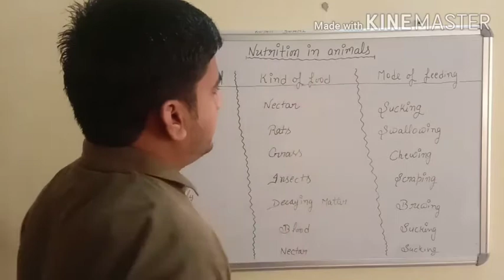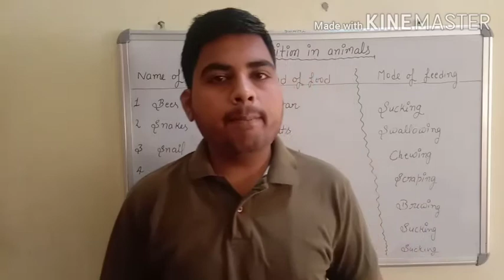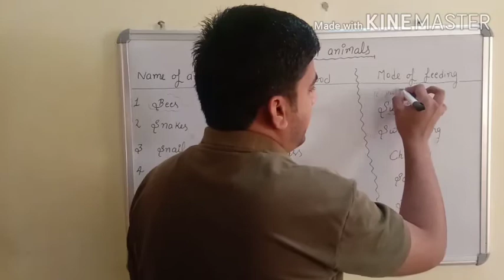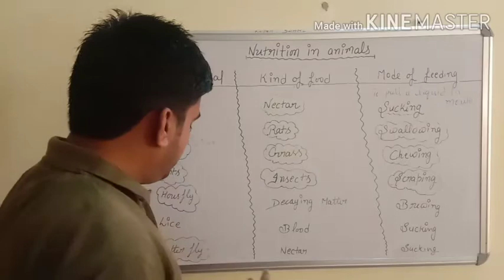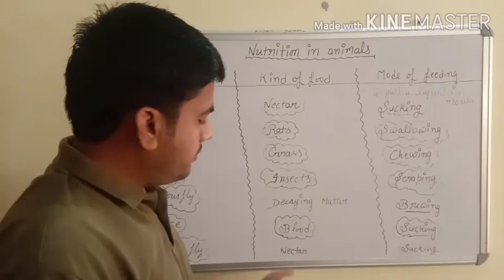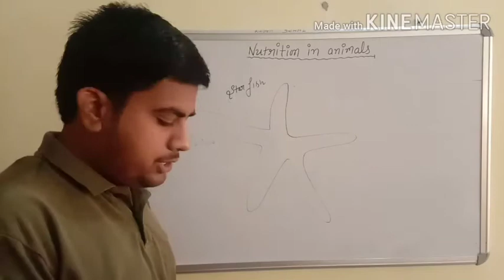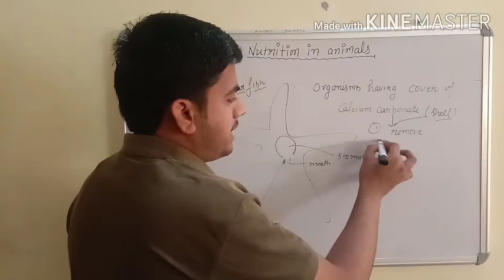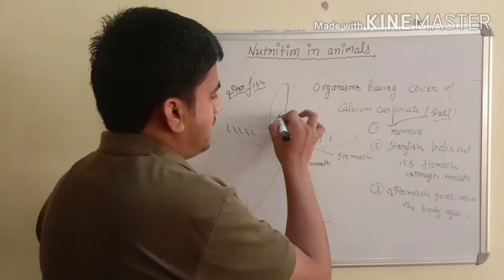Class 7th, Ch-2(Nutrition in Animals)